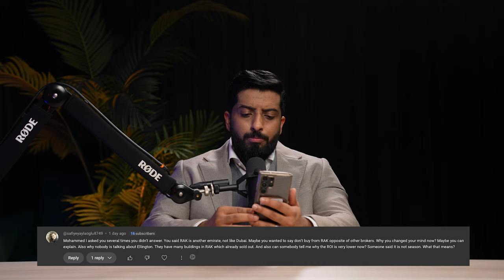Sobha Q&A: The Real Truth | Mohammed Zohaib Answers - Part 2 | Dubai Real Estate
Welcome to the latest video where Mohammed Zohaib, an expert in Dubai real estate, dives deep into all things Sobha ! From the latest developments to insider tips, get ready to discover the real truth about investing in Sobha Realty.

-Key insights about Sobha's latest projects
-The unique features and amenities offered
-Investment opportunities and potential returns
-Frequently asked questions from our viewers